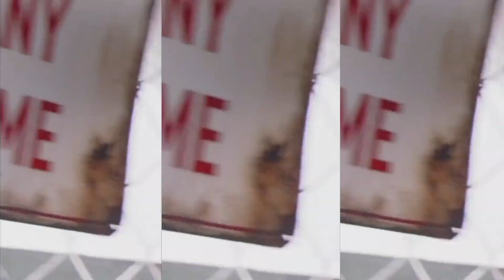[MUST WATCH] &TEAM ~ HAPPY ONE YEAR ANNIVERSARY!❤️ 03-09-23 [First Howling: ME Isolated Media]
Crash Into Your Love by Jeffrey Sutorius & Blackcode feat. David Allen